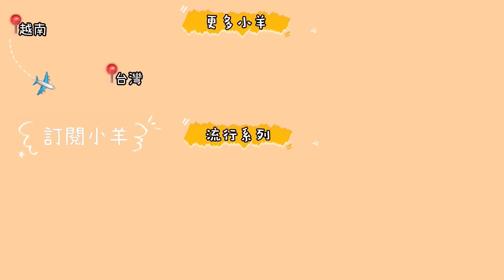小小羊第一次離開媽媽～媽媽跟小孩默默地哭慘了！NGÀY ĐẦU TÔM ĐI HỌC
小羊越南腰果連結👇
🛒7/11下單👇